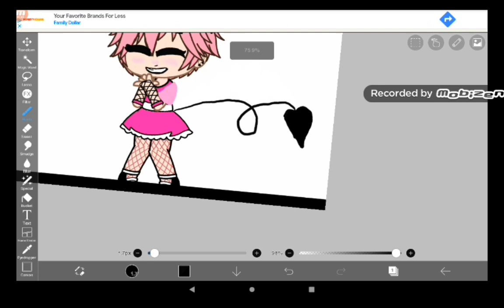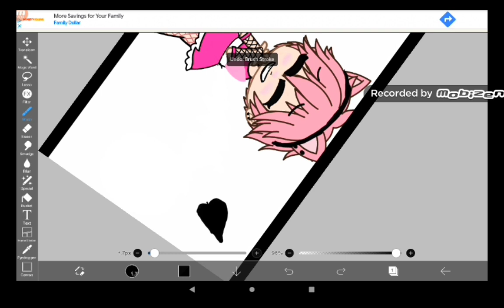fixing an OwO cat |extra music at the end | gacha club ibis paint